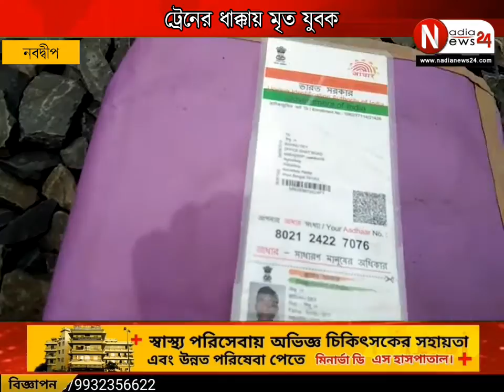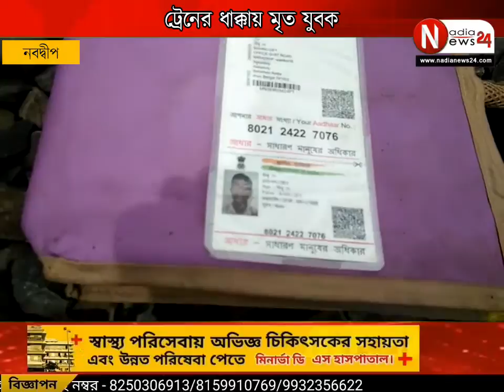ট্রেনের ধাক্কায় মৃত যুবক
ট্রেনের ধাক্কায় মৃত্যু হল এক যুবকের, ঘটনাটি ঘটেছে মঙ্গলবার আনুমানিক সকাল 9:00 ত্রিশ নাগাদ নবদ্বীপ বেদপাড়া রেল গুমটির কাছে। মৃত যুবকের নাম বিষ্ণু দে, বয়স 22 বছর, বাড়ি নবদ্বীপ পৌরসভা 16 নম্বর ওয়ার্ডের অফিস ঘাট রোড সরকার পাড়া এলাকায়। খবর পেয়ে ঘটনাস্থলে ছুটে আসে নবদ্বীপ স্টেশনের জিআরপি আরপিএফ কর্মীরা। পাশাপাশি খবর দেয়া হয় কাটোয়া জিআরপি কে। স্থানীয় সূত্রে জানা যায়, মৃত ওই যুবকের দিন সকাল 9:30 নাগাদ বাড়ি থেকে বেরিয়ে ডাউনলাইন ধরে এলাকায় মোটরসাইকেলের গ্যারেজে যাচ্ছিলেন। সেই সময় উল্টো দিক থেকে কাটোয়া ব্যান্ডেল লোকাল ট্রেন পেছন থেকে ধাক্কা দিলে দুর্ঘটনাটি ঘটে। এবং ঘটনাস্থলেই মৃত্যু হয় ওই যুবকের। মৃত যুবকের বাড়িতে বৃদ্ধ মা-বাবা রয়েছে।একমাত্র রোজগেরে ছেলেকে হারিয়ে কার্যত দিশেহারা অবস্থায় মধ্যে পড়ে গিয়েছেন মৃত যুবকের বৃদ্ধ মা-বাবা।।